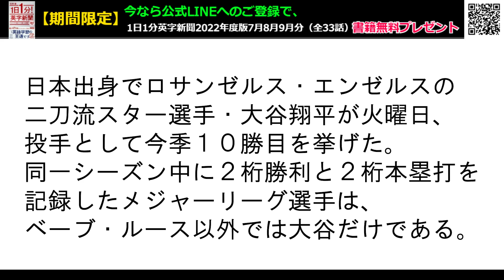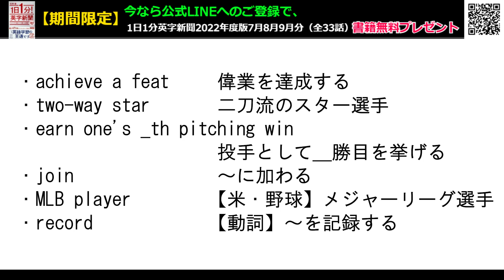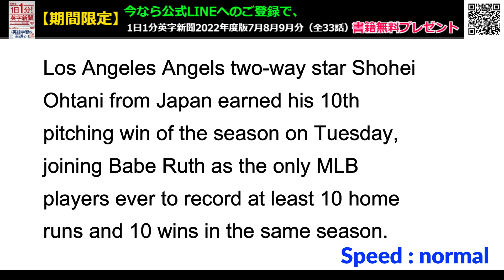【大谷翔平、ベーブ・ルース以来の偉業達成】Shohei Ohtani Achieves a Feat We Haven't Seen Since... 2022年8月日12 毎日１分！英字新聞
ベーブ・ルースに並ぶ偉業だけでなく、日米通算１０００奪三振到達、そして打者としては２５号本塁打も放ち、メジャー通算１１８号と日本人大リーガーとしてはイチローを抜いて歴代２位に。

このゲームは大谷にとっては大きな milestone になりました。現在２８歳・・・まだまだ記録更新は続きそうですね。

（裏）お盆で長岡に帰省中。といっても10日前に花火で帰省したばかりですが・・・